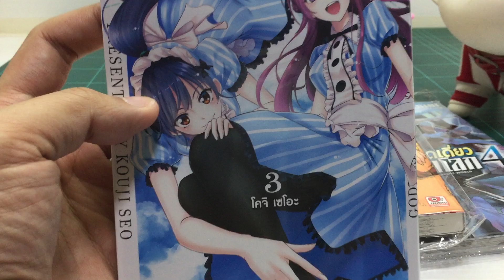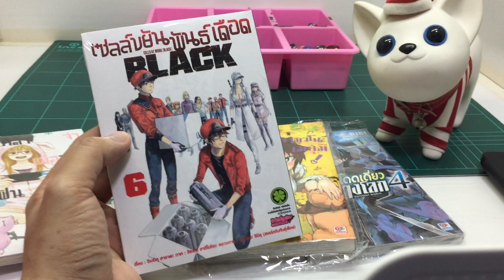มังงะออกใหม่ ซื้อมา 7มีค65 รอชมรีวิวนะครับ UnBoxing Manga | จัดหนักมังงะ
มังงะออกใหม่ ซื้อมา 7มีค65 รอชมรีวิวนะครับ | จัดหนักมังงะ by Jookkui UnBoxing Manga
คาเฟ่นี้มีนางฟ้ามาเสริร์ฟ เล่ม 3
ผู้กล้าจ๋าเควสเมื่อวานมันฟินดีเนอะ เล่ม 5
เซลล์ขยันพันธุ์เดือด Black เล่ม 6
เรื่องหนักอกของอามาโนะเมกุมิ เล่ม 5
นายโดดเดี่ยวพิชิตต่างโลก เล่ม 4